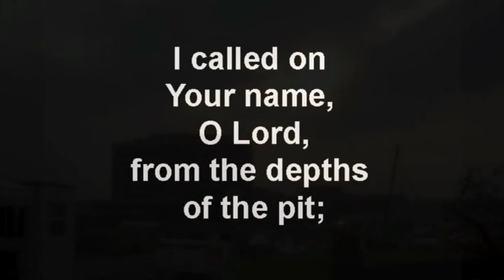SJRMC May 22, 2011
The pictures included in the video were taken from shortly after the Joplin, Missouri tornado of May 22, 2011 through the next few days. Most are from the night of the tornado and the following morning. The pictures focus upon St. John's Regional Medical Center and the surrounding neighborhood. One of the striking things about the aftermath in that area were the many crosses and religious statues that survived the tornado intact.

I have been blessed to work alongside some great people during my years with St. John's. My thanks and prayers go out to all those who reached out to others with their healing and helping hands in response to the events of that night.

The music used for this slideshow is "Praise You in This Storm" by Casting Crowns (2005 Club Zoo Music (BMI) / SWECS Music (BMI) (adm. by EMI CMG Publishing) / Word Music, LLC (ASCAP) / Banahama Tunes (ASCAP) (adm. by Word Music, LLC)